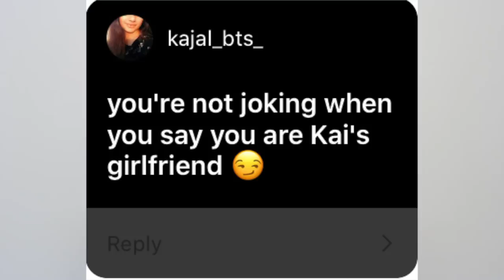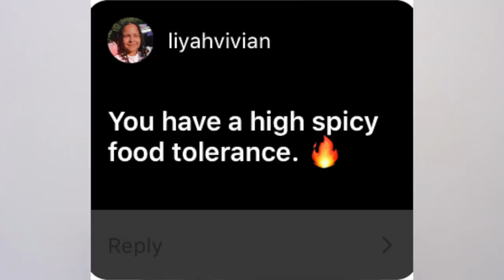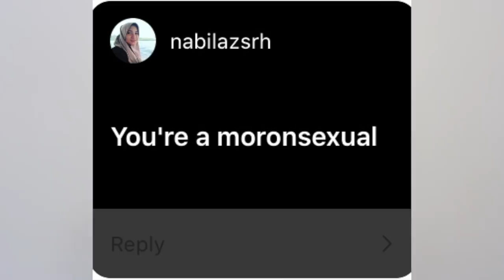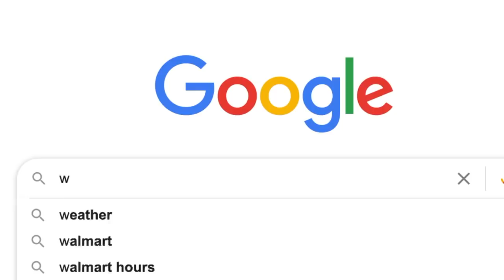I STOLE LIZA KOSHY'S PERSONALITY... and other assumptions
Darcei Giles
Mississauga ON
Canada
L5B3C7